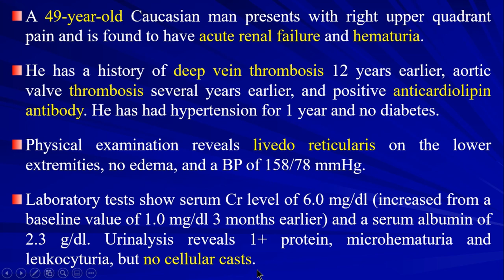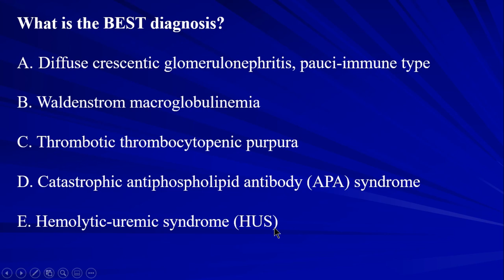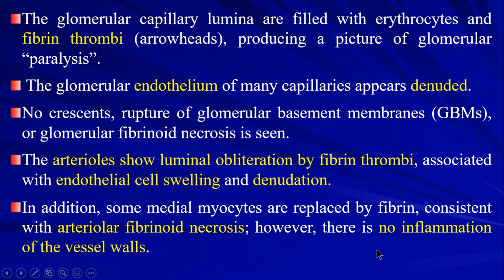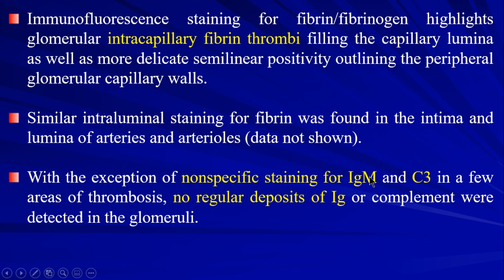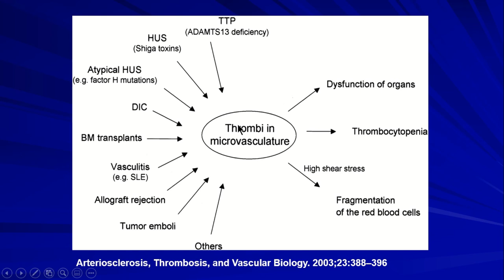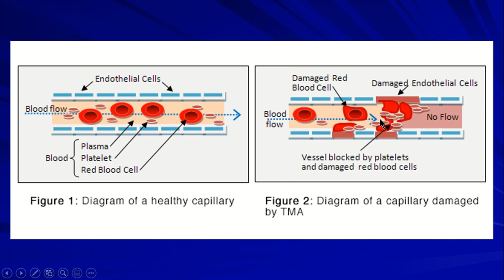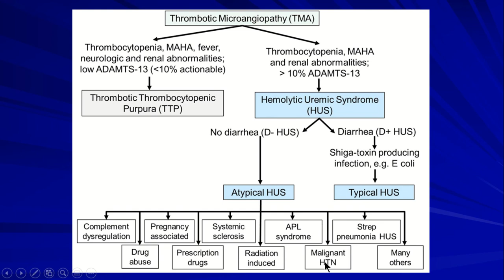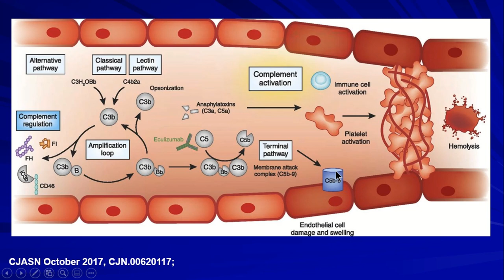26 Renal Pathology Case 15